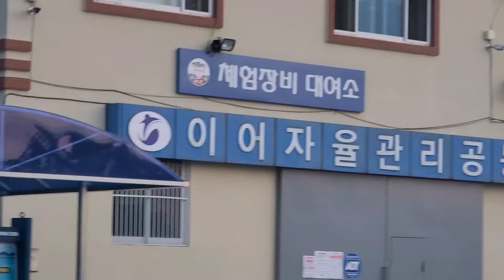2022년 5월 22일 남해일출 전경과 아침작업현장 이동